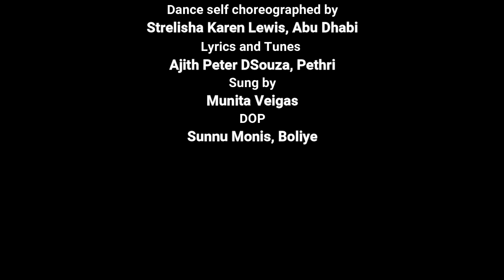Whistle Maar by Strelisha Karen Lewis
Whistle Maar by Strelisha Karen Lewis, Abu Dhabi
Song Credits, Album, Lyrics and Tune Ajith Peter DSouza, Pethri
Sung by Munita Veigas
DOP Sunnu Monis Boliye